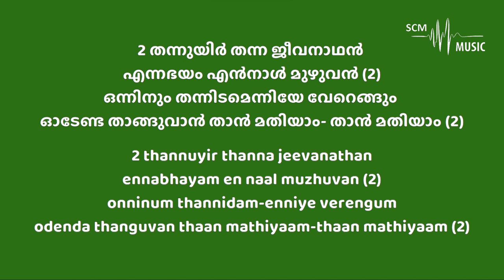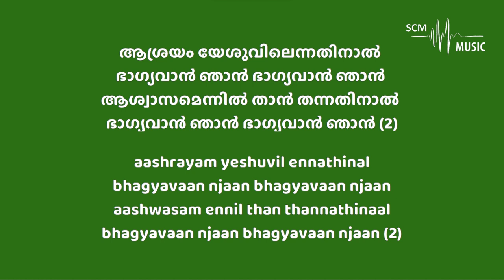Aashrayam Yeshuvil Ennathinaal - Malayalam Christian Song (Karaoke)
Lyrics & Tune: M.E. Cherian
Orchestration: @SteveChackoMathew

Provided by 𝐒𝐂𝐌 𝐌𝐮𝐬𝐢𝐜 | 𝐊𝐚𝐫𝐚𝐨𝐤𝐞

You can support this ministry by donating here:
➢Bank Details:
Name: Steve Chacko Mathew
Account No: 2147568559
IFSC Code: KKBK0008655